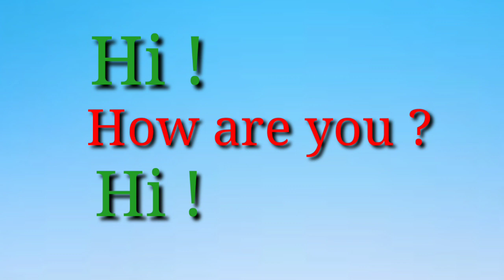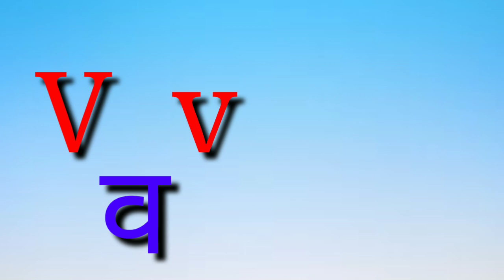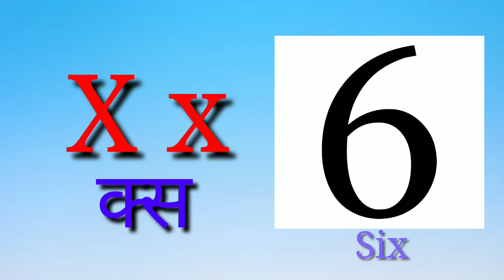M1V7 VWXYZ | My First Step | sparklingsmiles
@EnglishFluency Journey @Speak English With Vanessa @EnglishWithBahar @ChuChuTV @ChuChuTVHindi @ChuChuTVStorytime @ChuChuTVSurprise @Netflix @NetflixIndiaOfficial